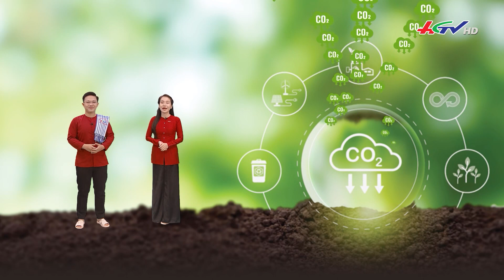Tận dụng phế phụ phẩm trong sản xuất sầu riêng | BẢN TIN NÔNG NGHIỆP SINH THÁI 29.02.2024